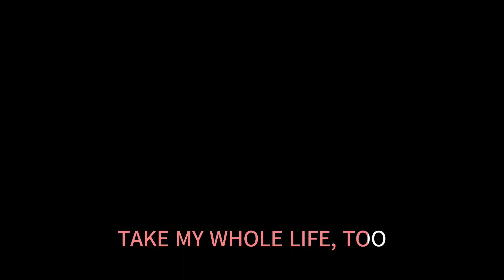I CAN'T HELP FALLING IN LOVE WITH YOU THE LETTERMEN WITH SING ALONG LYRICS